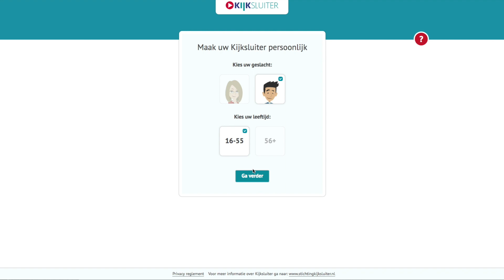Quli integreert Kijksluiter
Je kan zelf medicatie registreren en Quli kan deze ook 'ophalen' voor je via landelijke digitale netwerken. Voor de medicatie waarvoor dat mogelijk is, zet Quli een verwijzing naar Kijksluiter. Via een muisklik en eventueel wat aanvullende gegevens, krijg je dan op een toegankelijke wijze meer informatie.